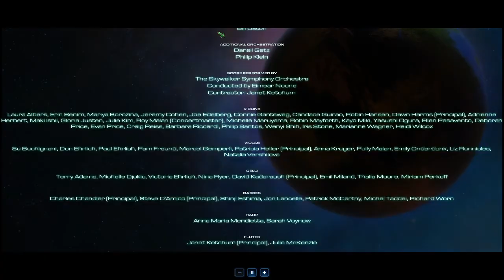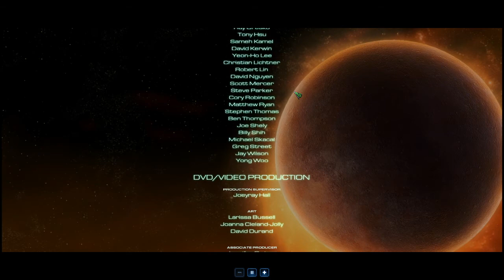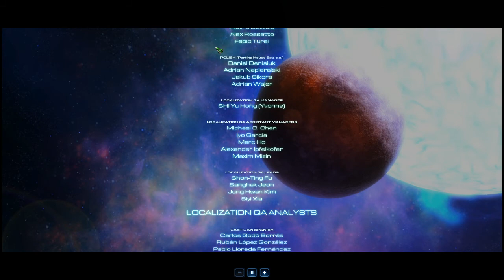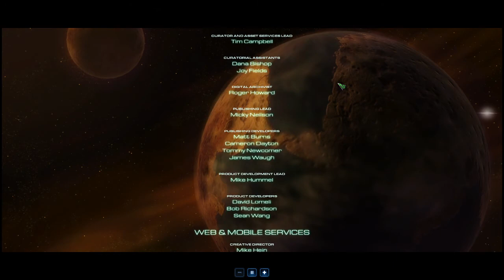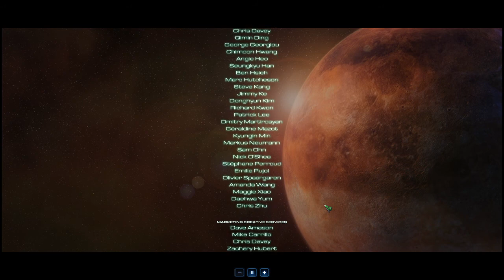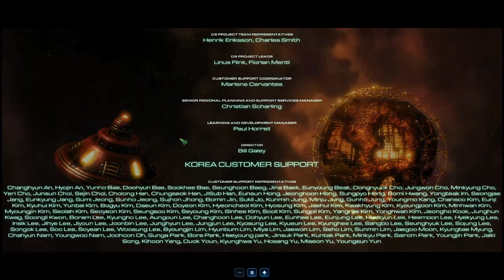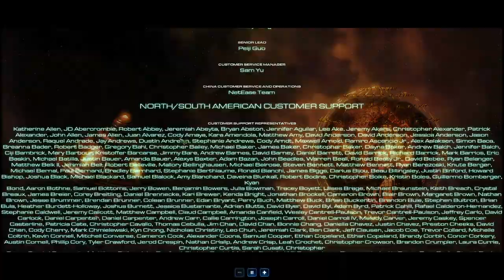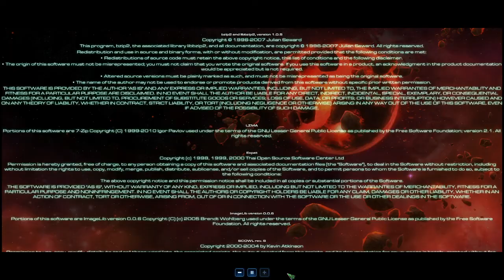Stealing the Swarm from Kerrigan! StarCraft 2: Wings of Liberty - Part 24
FINAL CAMPAIGN MISSION!!! Mind controlling the Zerg's air, and returning Kerrigan to her "human" form! This was an incredibly difficult mission, but it was one of the most fun mission I've ever played.